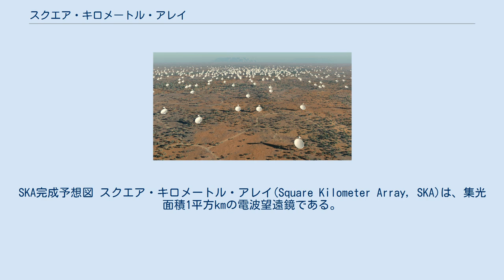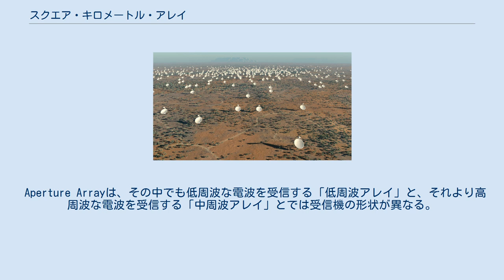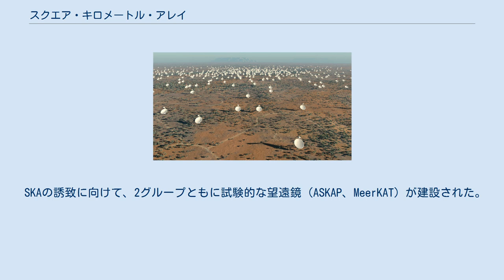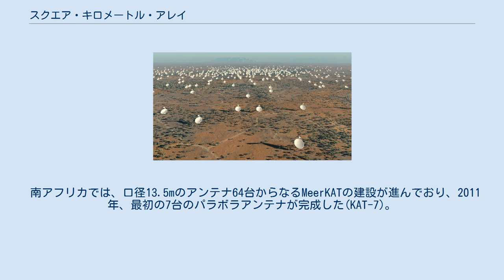スクエア・キロメートル・アレイ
SKA完成予想図 スクエア・キロメートル・アレイ(Square Kilometer Array, SKA)は、集光面積1平方kmの電波望遠鏡である。
2016年に建設を開始し、2020年から科学観測を開始する予定となっている。
 SKAは、数千個のアンテナを並べて宇宙を観測する電波干渉計である。
その名前の由来ともなっている巨大な集光面積と、3000km以上に展開するアンテナ群がもたらす高い解像力により、銀河の形成や宇宙磁場、地球外生命の探査などが行われる。
 SKAが観測する電波は、周波数 70 MHzから10 GHz（波長では4mから3cm）である。
 SKAでは、比較的高い周波数の電波を受信するための"Dishes"と呼ばれるパラボラアンテナと、低い周波数の電波を受信するための"Aperture arrays"と呼ばれるアンテナ群という異なったアンテナが建設される。
 Dishesは、口径15mのアンテナ約3000台からなる。
個々の望遠鏡の口径はさほど大きくないが、これにより比較的低予算で広い視野が得られる。
アンテナ群の配置は、建設とケーブル敷設などの設置のしやすさ、解像度とコストなどを考慮し、渦状腕配置とされ、アフリカ大陸の数千kmに渡って設置される。
 Aperture Arrayは、その中でも低周波な電波を受信する「低周波アレイ」と、それより高周波な電波を受信する「中周波アレイ」とでは受信機の形状が異なる。
これらは、アンテナで電波を反射・集光させてから受信するDishesとは異なり、むき出しの受信部で集光することなく直接受信する。
こちらは中心部から200km程度の範囲で設置される。
 建設地は2012年、オーストラリア及び南アフリカを中心としたアフリカ地域と決定された。
 SKAの建設地は当初5箇所が候補とされたが、最終決定前はオーストラリア・ニュージーランドと南アフリカが残っていた。
いずれも、SKAに必要な条件（人工電波が少ないこと、安定した天候、建設に必要なコスト、広大な範囲に広がるアンテナをうまく接続できること）などを満たしており、2012年に建設地選定委員会の投票によって決定することとされた。
最終的に両候補地とも同じように利点があるとされ、候補の2地域に分散して建設されることとなった。
 SKAの誘致に向けて、2グループともに試験的な望遠鏡（ASKAP、MeerKAT）が建設された。
建設地の決定に伴ってASKAPは新技術のたたき台に使われるとされ、MeerKATはSKAシステムに取り込まれる予定である。
 オーストラリア地域は低周波観測を担当し、低周波用アパーチャアレイアンテナが設置される。
 オーストラリアでは、西オーストラリア州ジェラルトンの北東315kmのところにある、マーチソン電波天文台がSKAの中心地として立候補していた。
オランダの国土と同じ広さにわずか110人が暮らしており、人工電波はきわめて少なく、またアンテナの一部をニュージーランドに設置することで、5000kmを超える基線長を確保することができるとされた。
 マーチソン電波天文台では、建設地決定前にオーストラリアSKAパスファインダー (ASKAP)が建設された。
 アフリカ地域は中周波観測を担当し、MeerKAT64基を含むパラボラアンテナ(最大200基)が設置される。
また第2期として追加で建設されることになった場合、パラボラアンテナ以外にも、中周波数アパーチャアレイアンテナが設置される予定である。
また低周波用アパーチャアレイアンテナも第2期計画でアフリカ地域に設置される予定であるとSKAのホームページで示されている。
 南アフリカ共和国が中心となり、ナミビア、ボツワナ、モザンビーク、マダガスカル、モーリシャス、ザンビア、ケニア、ガーナにもアンテナを展開する計画として立候補していた。
この地域も人口が少なく人工電波源は少ない。
また気候も穏やかであるため、観測条件も良いとされた。
 南アフリカでは、口径13.5mのアンテナ64台からなるMeerKATの建設が進んでおり、2011年、最初の7台のパラボラアンテナが完成した(KAT-7)。
 SKAでは、以下の5つのテーマが主要プロジェクトとして選定されている。